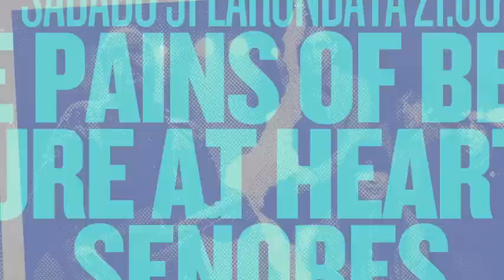MAZ Basauri 2014 - Teaser